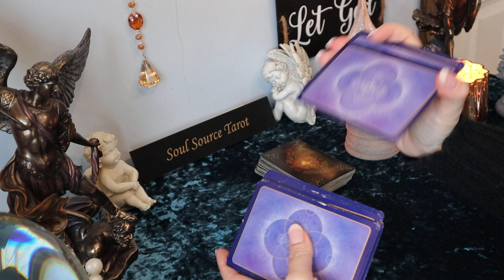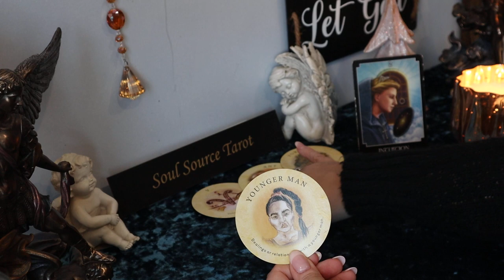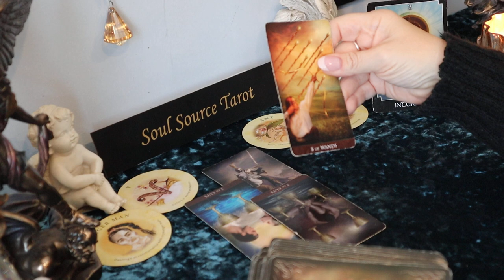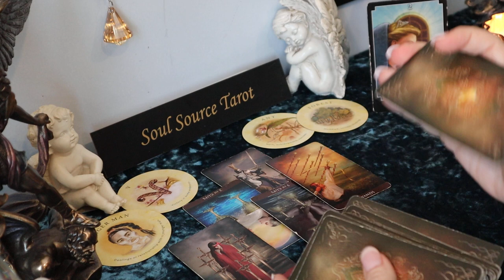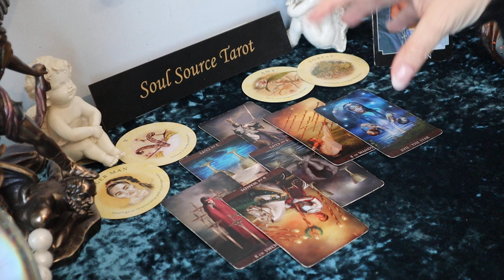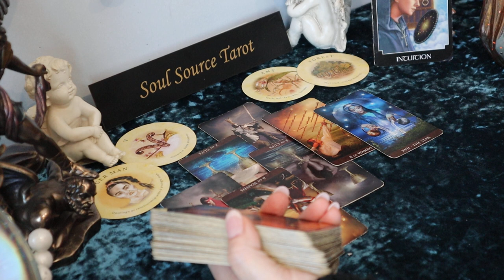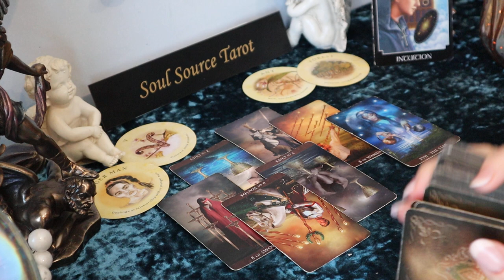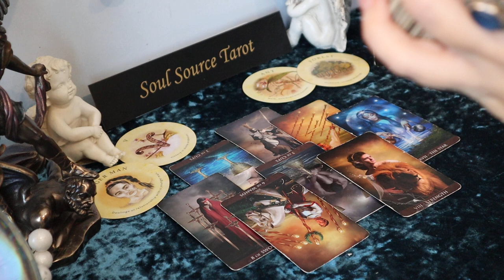Scorpio | Getting Out Quick | December 21 - 27 Weekly Tarot Reading